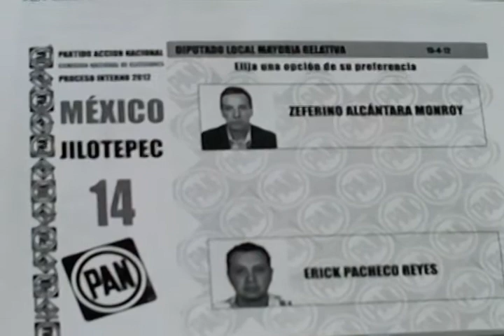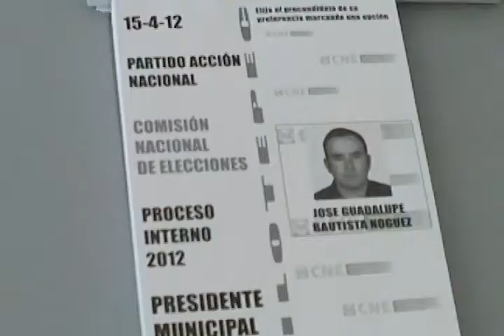elección interna PAN Jilo.avi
Nota informativa sobre el proceso de selección interna de candidatos a diputado local y presidente municipal por el Partido Acción Nacional en Jilotepec, México